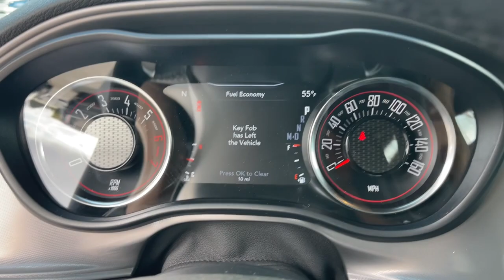2023 Dodge Challenger Jacksonville, Orange Park, Gainesville, Ocala, Lake City, FL 667504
Triple Nickel Clearcoat New 2023 Dodge Challenger R/T available in Jacksonville, Florida at Murray CDJR. Servicing the Orange Park, Gainesville, Ocala, Lake City, FL area.

#{MAKE}
#{MODEL}
2023 Dodge Challenger R/T - Stock#: 667504

Murray CDJR
15160 US Highway 301 South

15 YEARS/150000 MILES OF WORRY FREE WARRANTY AT NO CHARGE!! Triple Nickel Clearcoat 2023 Dodge Challenger R/T Priced below KBB Fair Purchase Price! Price Includes: $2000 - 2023 DODGE Retail Bonus Cash 23CPA1. Exp. 01/02/2024 $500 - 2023 FIRST RESPONDER BONUS CONSUMER CASH 47CPA9. Exp. 01/02/2024 $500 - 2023 MY Military Program 39CPB. Exp. 01/02/2024